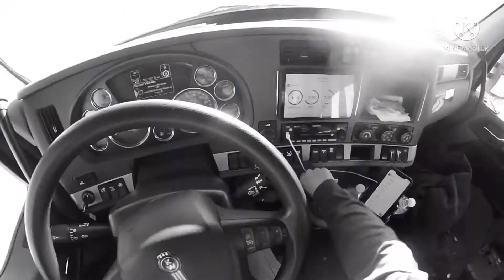Life of a Truck Driver| FPV GoPro Driving Footage | Nova Lines